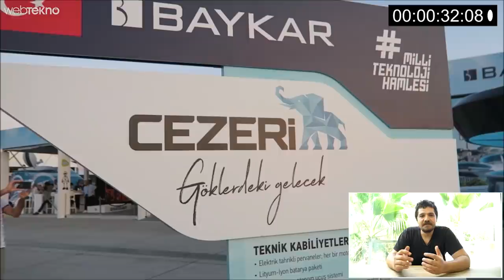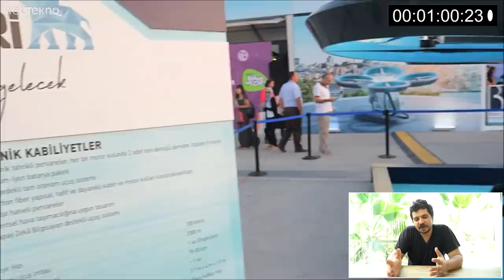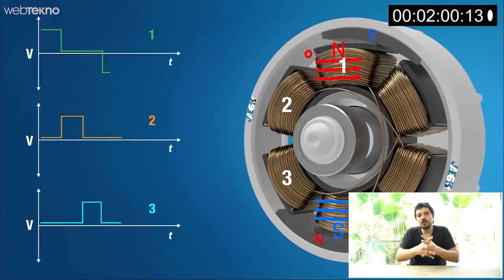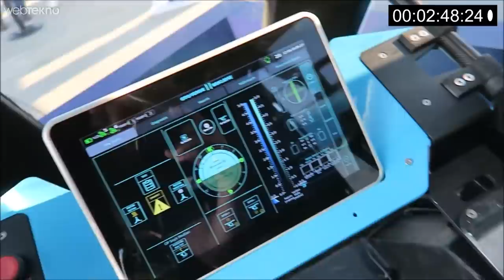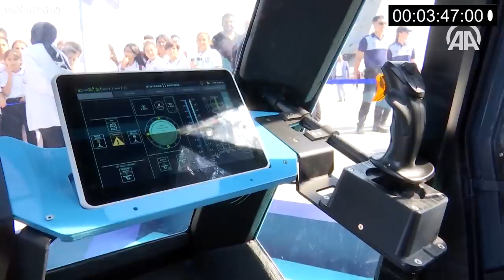Şimdi AMERİGA Düşünsün: Türkiye'nin İlk Uçan Arabası UÇTU!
Bu videomuzda sizlerle birlikte Türkiye'nin ilk uçan arabası Cezeri'ye yakından baktık.

İyi seyirler.

Baykar tarafından geliştirilmekte olan Türkiye'nin ilk uçan otomobili CEZERİ, ilk özgür uçuşunu gerçekleştirdi. Daha önce halatlarla uçan araç, bu kez halatsız bir şekilde uçtu. Uzmanlar, uçan arabaların Türkiye'nin geleceği için çok önemli olduğunu söylüyorlar.
Yıllar önce sadece film ögesi olarak karşımıza çıkan uçan arabalar, şu sıralar gerçek hayatın bir parçası olmak üzere. Bu bağlamda çalışmalarını sürdüren bazı şirketlerin olduğu zaten biliniyordu. Ancak bu konuyla ilgili ülkemizde de sürpriz bir gelişme yaşandı. Baykar, Türkiye'nin ilk uçan arabası "CEZERİ"nin test uçuşunu başarıyla tamamladığını duyurdu.

230 kilogram ağırlığında oluşturulan ön prototip, yerden 10 metre yükselerek başarılı bir test uçuşu gerçekleştirdi. Daha önce halatlı olarak test uçuşu yapan CEZERİ, dün yapılan halatsız testlerde de başarılı oldu. Uzmanlar, CEZERİ'nin ilk uçuşunu gerçekleştirmesinin oldukça önemli olduğunu söylüyorlar. Çünkü şu ana dek aktif olarak kullanılan bir uçan otomobil yok. Haliyle CEZERİ, bu alanda Türkiye'yi ileriye taşıyacak.

Konuyla ilgili açıklamalarda bulunan Savunma Sanayi Analisti Kadir Doğan, Türkiye'nin uçan araba yarışına bu kadar erken girmesinin kritik önem arz ettiğini ifade ediyor. Uçan otomobillerin toplumsal ulaşımdaki en devrimsel yenilik olduğunu ifade eden Doğan, bu sektörde Airbus gibi şirketlerin çalıştığını ancak Baykar'ın özellikle de insansız hava araçlarından edindiği tecrübelerin, rakiplerine karşı ciddi avantaj sağladığını söyledi.